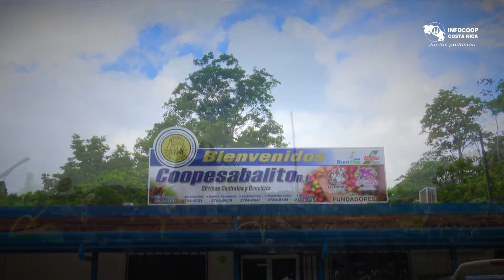Solidaridad con el agro costarricense